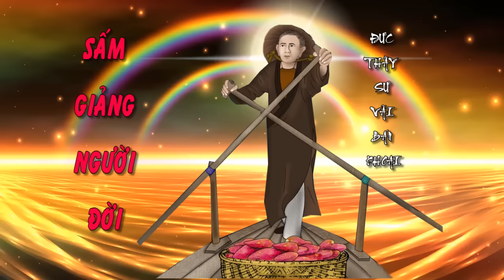💐⭐SẤM GIẢNG ĐỨC THẦY SƯ VÃI BÁN KHOAI ! 🌈🌺